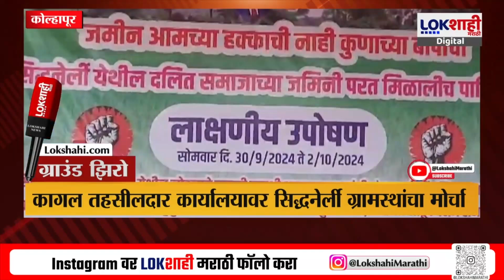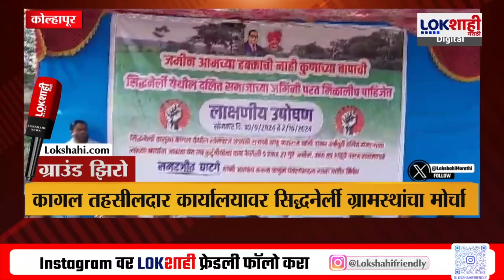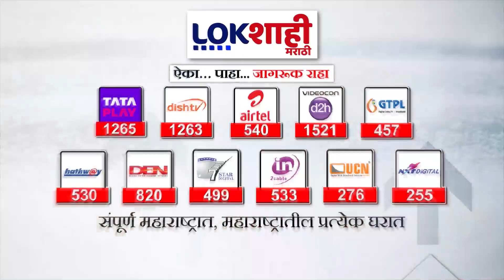Lokshahi Ground Zero : राज्यातील महत्वाच्या बातम्या पाहा ग्राउंड झिरोच्या माध्यामातून | Marathi News